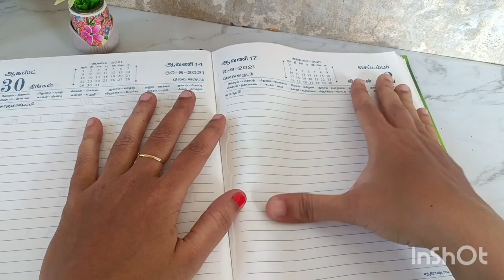ரப்பர் பேன்ட்-ல இவ்ளோ விசயம் இருக்குன்னு தெரியாம போச்சே😱/kitchen tips in tamil/@puthumaisamayal&craf